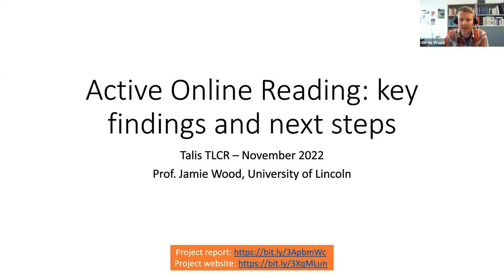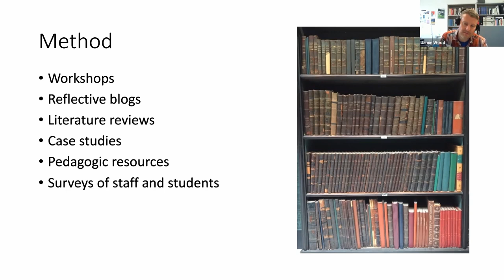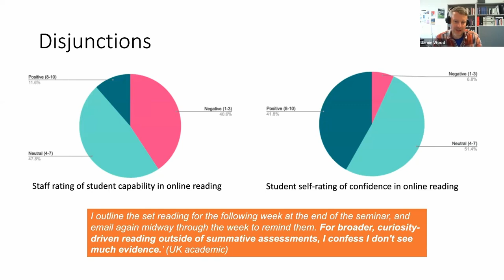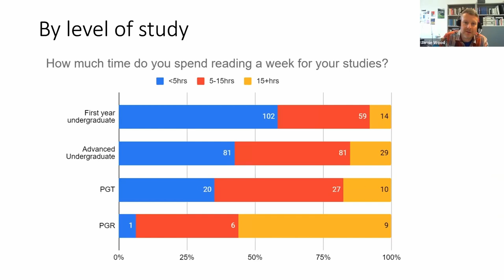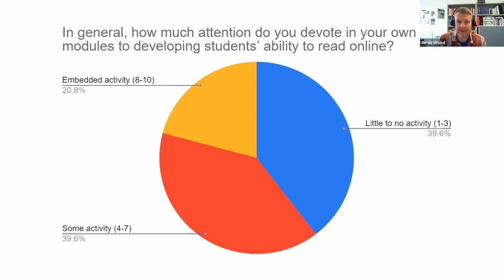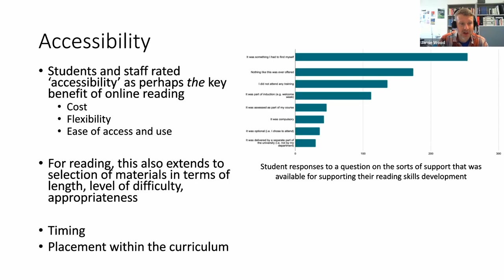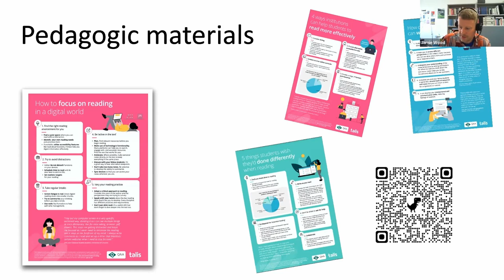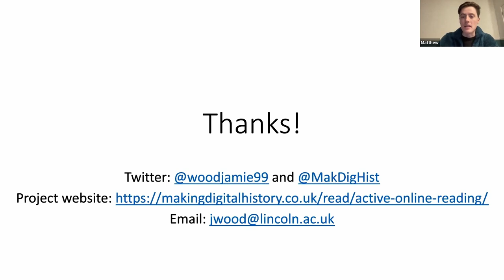Active Online Reading: Key Findings and Next Steps | Prof Jamie Wood | TLCR 2022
In this session, Professor Jamie Wood introduces some of the key findings of the QAA-funded Active Online Reading project Jamie discusses what was found out about students’ online reading practices and how they are taught to read in digital environments in higher education. Jamie also introduces some of the resources that were produced as part of the project and outline how we plan to develop this work in future.